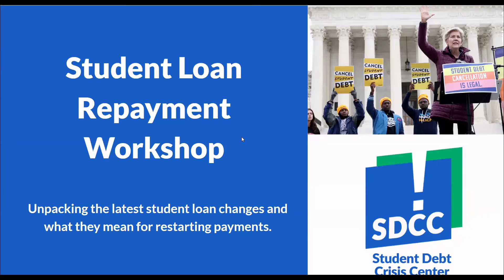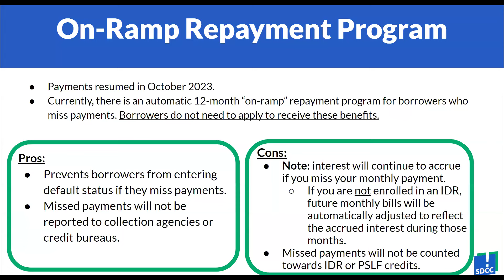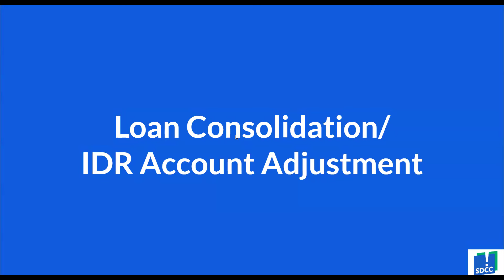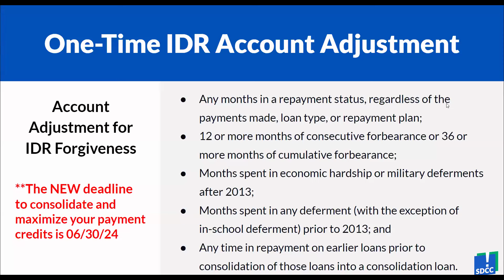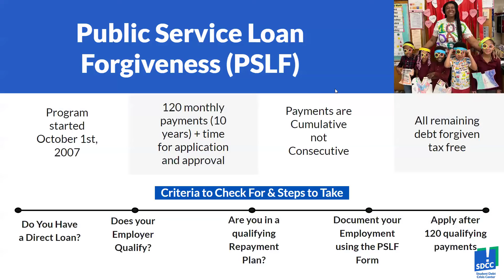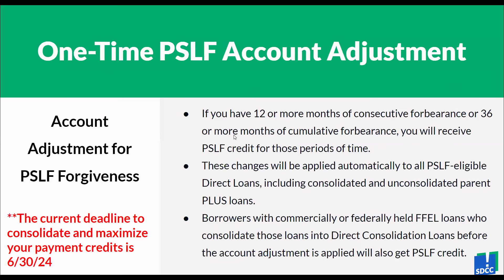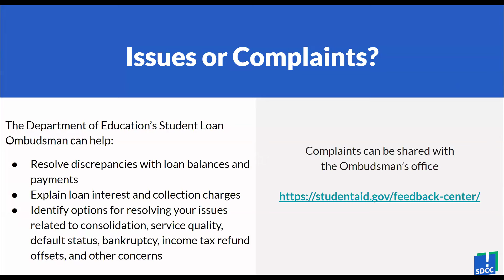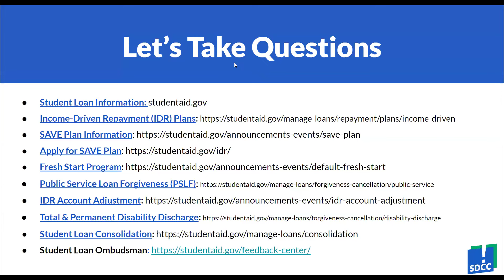Student Loan Help Clinic | May 2024